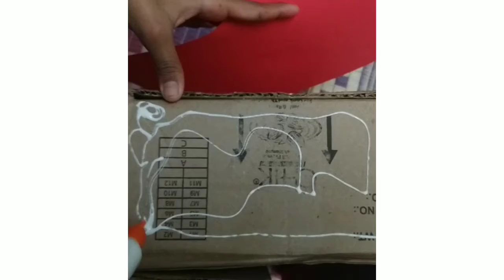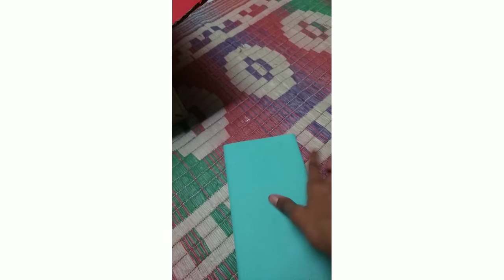DIY CUPBOARD FROM CARTON BOX BEST OUT OF WASTE.